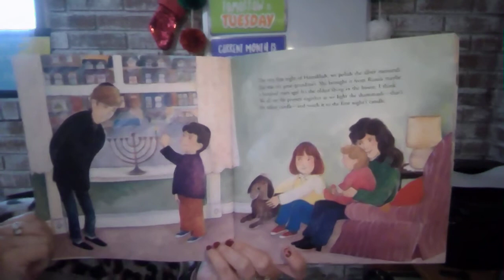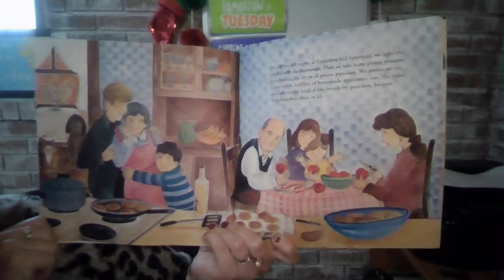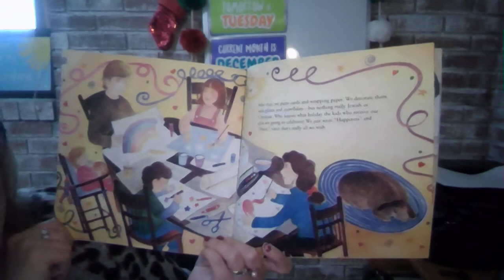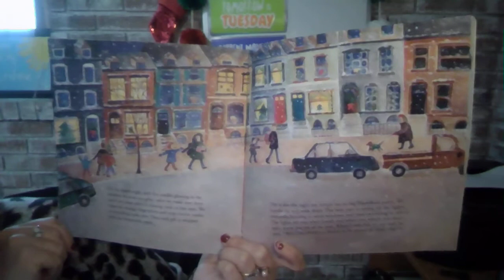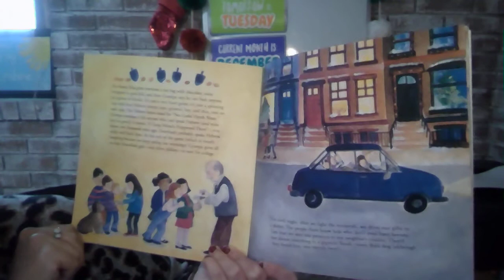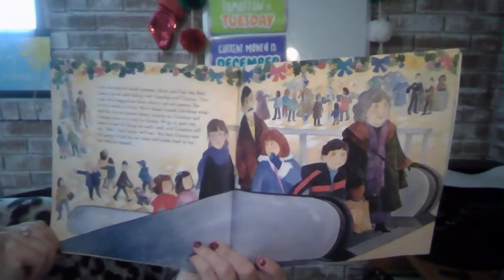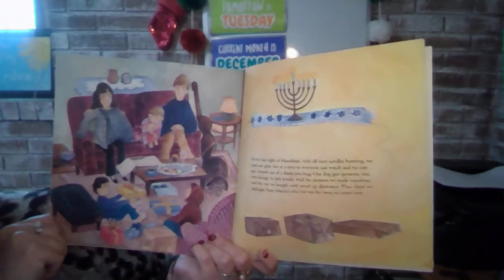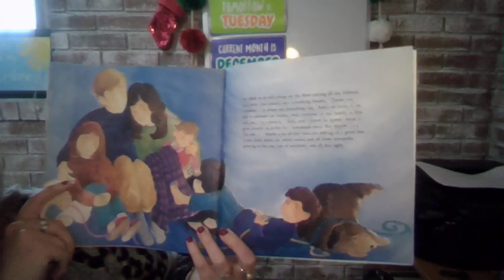"Our Eight Nights of Hanukkah" by Michael J. Rosen, illustrated by DyAnne DiSalvo-Ryan - Read Aloud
Mrs. Kidder reads "Our Eight Nights of Hanukkah" by Michael J. Rosen, illustrated by DyAnne DiSalvo-Ryan